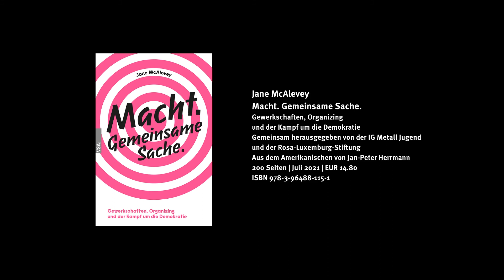Jugendimpuls des Monats Juli 2021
In der Juli-Ausgabe unseres Jugendimpulses gibt es einen ersten Einblick in den neuen Kampagnenschwerpunkt von ORGANiCE: Ausbildung! BESSER & MEHR! - außerdem gibt es passend zum Sommer einen Lesetipp:

Jane McAlevey
Macht. Gemeinsame Sache.
Gewerkschaften, Organizing
und der Kampf um die Demokratie
Gemeinsam herausgegeben von der IG Metall Jugend und der Rosa-Luxemburg-Stiftung
Aus dem Amerikanischen von Jan-Peter Herrmann
200 Seiten | Juli 2021 | EUR 14.80
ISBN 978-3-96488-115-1